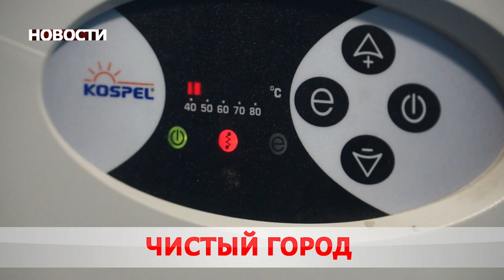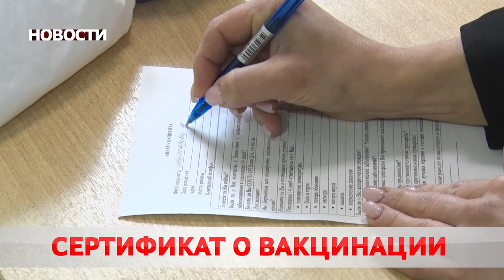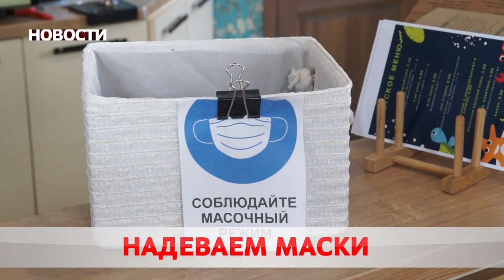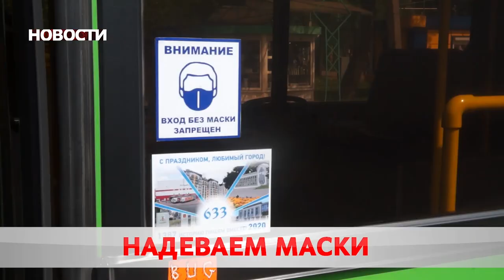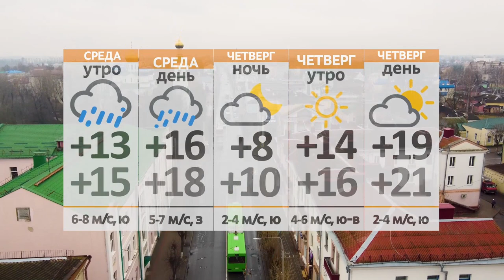Новости 25 05 21